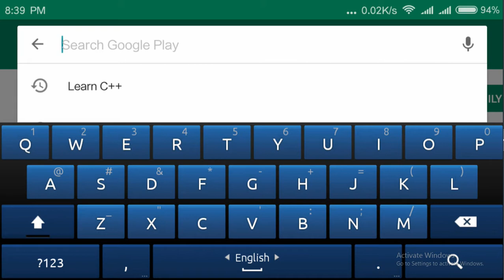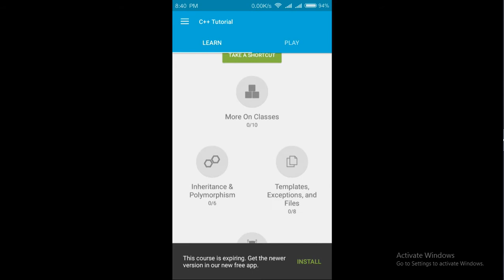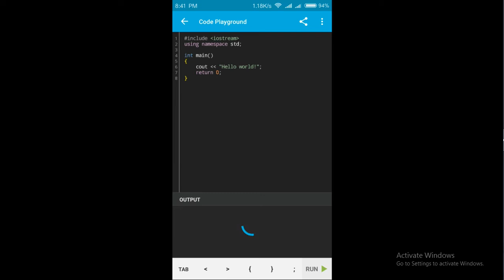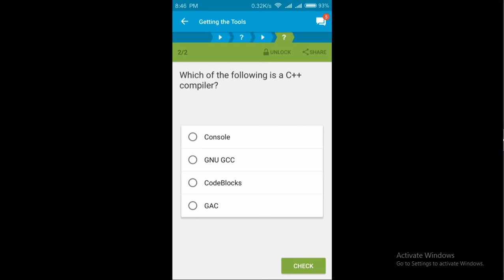C++ শিখুন আপনার ‍ANDROID ফোন দিয়েই । How to Learn C++ in Android Smartphone.C++ IN BANGLA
In this session, we will know about the"C++ শিখুন আপনার ‍ANDROID ফোন দিয়েই । How to Learn C++ in Android Smartphone".